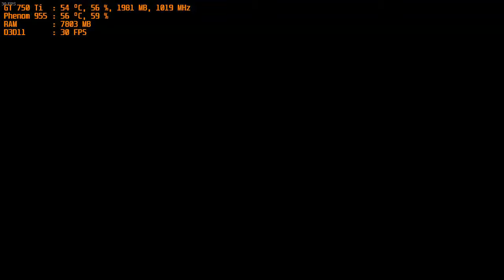Final Fantasy XV Windows Edition | Phenom 955 | GTX 750 Ti | Benchmark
Play test Final Fantasy XV Demo Windows Edition
get average 30fps

=== setting ===
- Low Preset - 720p

=== tools ===
- Xbox video recorder
- Movavi Video Editor Plus
- Riva Tunner + Msi After burner
- Handbrake

=== specs ===
- Windows 10 Ultimate
- AMD Phenom II 955 OC @3.5GHz
- GT 750 Ti
- MSI 870A-G45
- Team Elite DDR3 8GB (2X4GB)